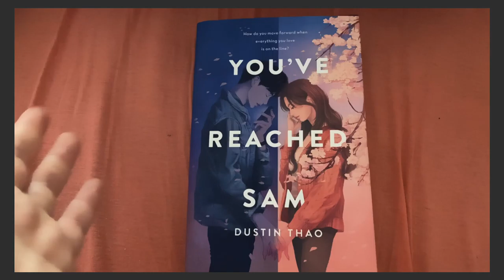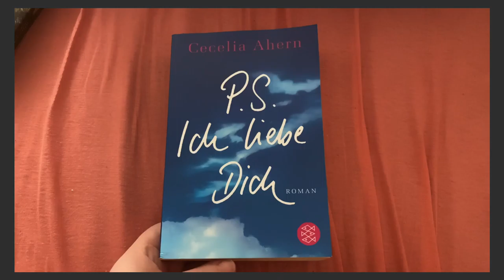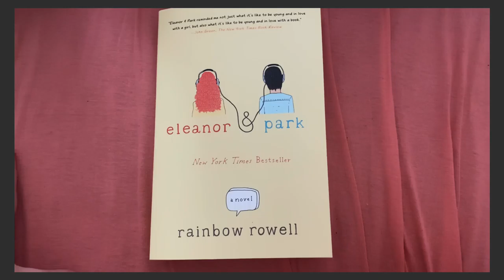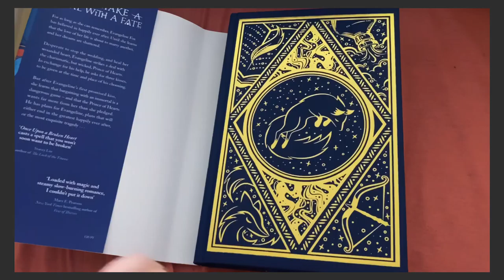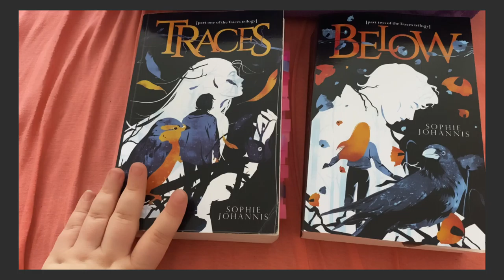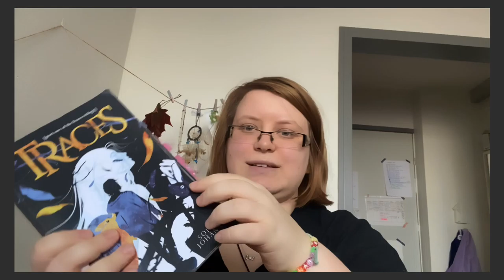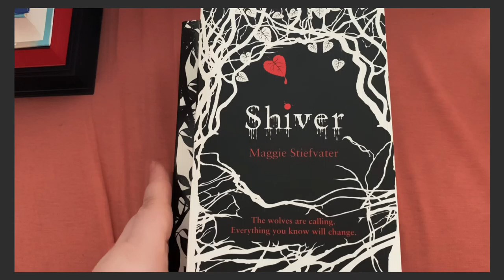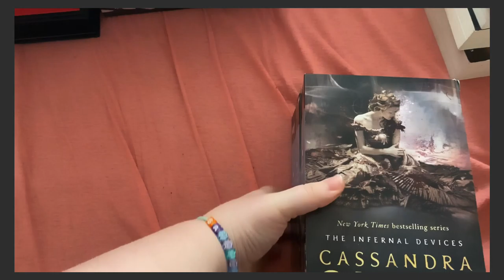Bookish January Haul Part 3/3: Books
Hello everyone,
as explained in the first video already. The January haul is devided into three sections. This is last part of this haul. Lots of — books this time. Enjoy!

Rough time stamps:

00:00 Tired Skylar

00:25 Section 1 – Standalone Titles

01:04 You’ve Reached Sam by Dustin Thao

02:20 P.S. I Love You by Cecilia Ahern

03:38 Life Blood by Caroline Llewellyn

05:01 Elenor and Park by Rainbow Rowell

 05:37 Section 2 – Incomplete Series

05:53 Caraval by Stephanie Garber
06:22 Once Upon A Broken Heart by Stephanie Garber

07:38 Epitome of Skylar’s (bad) bed hair

07:44 Below (part 2 of the Traces trilogy) by Sophie Johannis

10:40 Six Crimson Cranes by Elizabeth Lim

11:08 Section 3 – Complete Series

11:50 Six of Crows Duology (Collector’s Edition) by Leigh Bardugo

12:16 A Darker Shade of Magic Trilogy by V. E. Schwab

12:40 Shiver Trilogy by Maggie Stiefvater

13:28 Section 4 (final) – Cassandra Clare/Shadowhunter Section

13:49 The Infernal Devices trilogy (fan box) by Cassandra Clare
14:35 The Mortal Instruments by Cassandra Clare

14:47 Final words

15:34 End